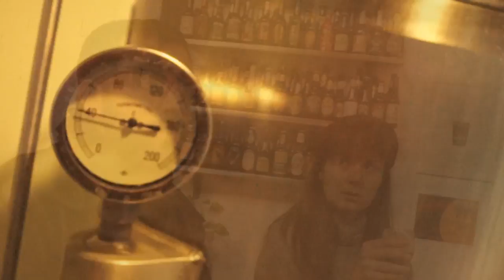Rafa Valls - Sense pressa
Amb aquest vídeo volem felicitar-vos les festes i que tingueu el millor dels anys.

Una abraçada forta i a seguir fent feina!

Càmera i realització:

Esther Torres

Músics:

Rafa Valls
Joan Humet
Genís Sobrado

Zig Zag Zug staff:

Joel Comas
Jordi Pla
Albert Susmozas

Cerveses la Mola:

Victor Hermoso.